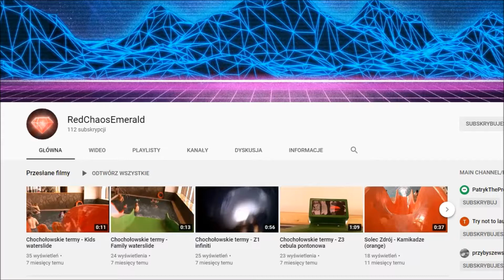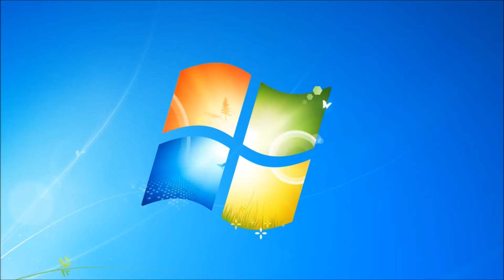Updated plan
The previous plan was good but I've decided to make it even better!